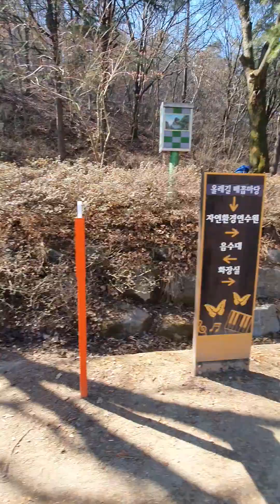Tempat Wisata dan Olahraga gratis yang ada Di Korea kota Gumi part 1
Dikorea banyak sekali tempat wisata alam gratis
salah satunya ini di Kota Gumi... sambil kita olahraga kita bisa sambil menikmati indahnya Danau... udara bersih, sejuk.